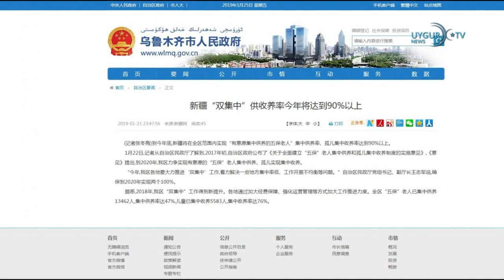27/04/2019 ( Новости на Русском )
27/04/2019